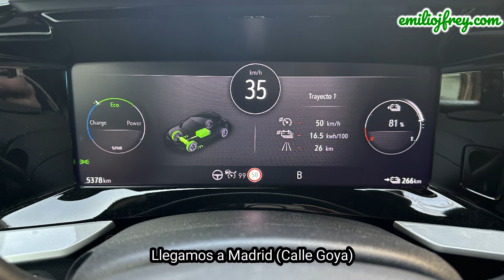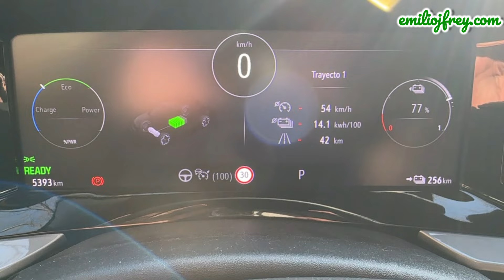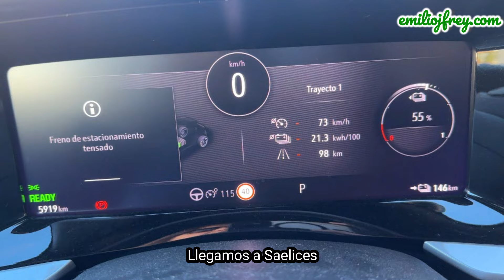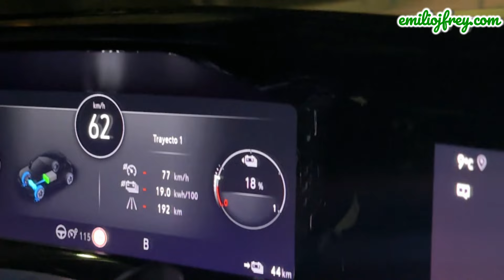Realizamos diferentes pruebas interurbano desde 50 km hasta 200 km en el día Opel Mokka-e 2022 2024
A lo largo de una semana probamos el Opel Mokka-e Versión 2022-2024 en acabado Ultimate. Un coche con motor de 136 cv, batería de 50 kWh brutos y una autonomía de 327 km WLTP, y con el que conducimos más de 900 km a lo largo de una semana.

Vídeo grabado con iPhone 14 Pro y editado con Filmora9. Micrófono RHODE Wireless GO II.
Canción de YouTube: July de John Patitucci de YouTube